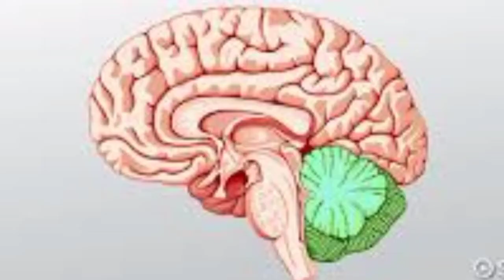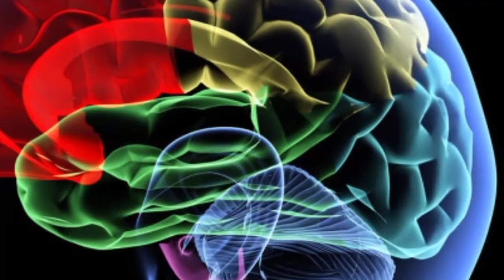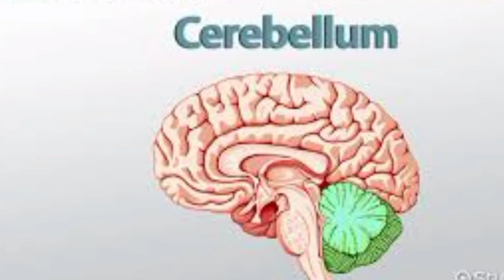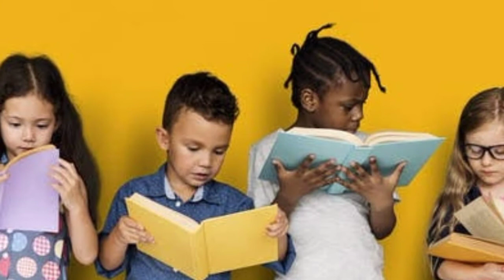పిల్లలు మరియు పెద్ద వాళ్ళకు కూడా జ్ఞాపకశక్తిని పెంచేpowerful tips మీకోసం.how to increase memory powe